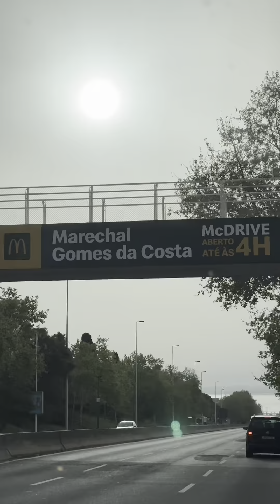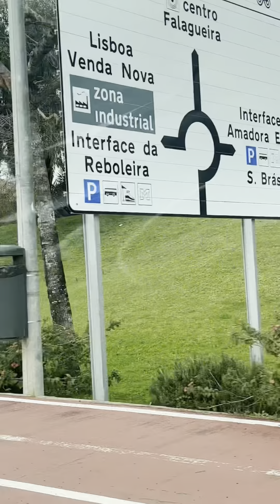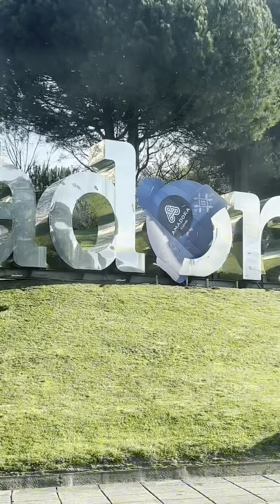EU SOU CONTIGO PARA TE LIVRAR DIZ O SENHOR DEUS É COMIGO HOJE E SEMPRE LISBOA PORTUGAL🇵🇹❤️